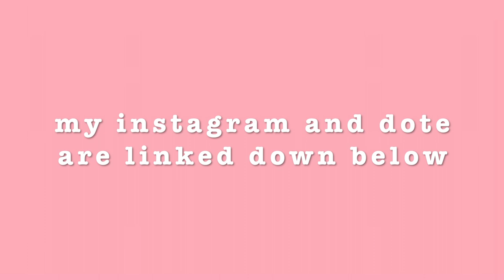I turned myself into a E-girl (for fun)